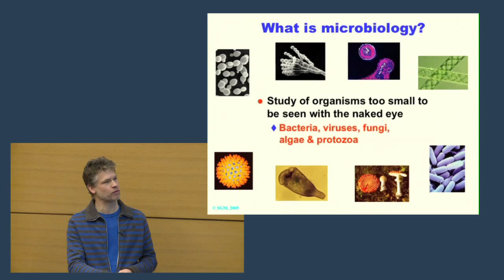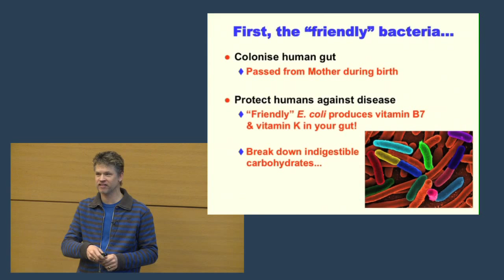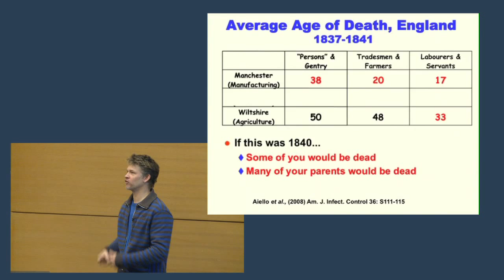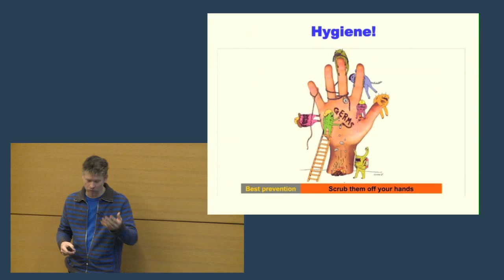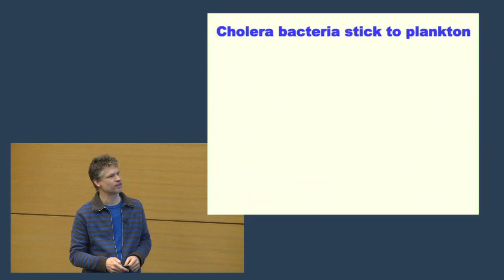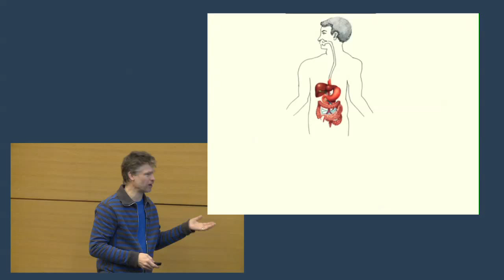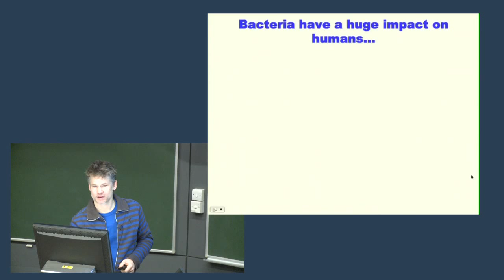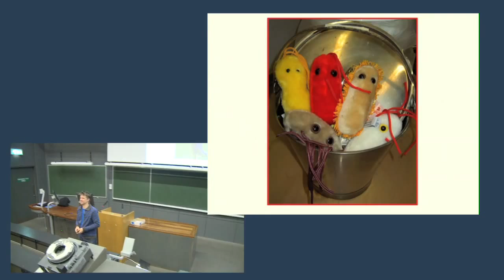It's Amazing You're Not Dead Yet!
Microbiology at TCD - Professor Jay Hinton. TCD Open Day January 2011